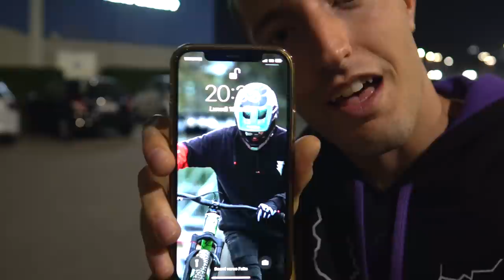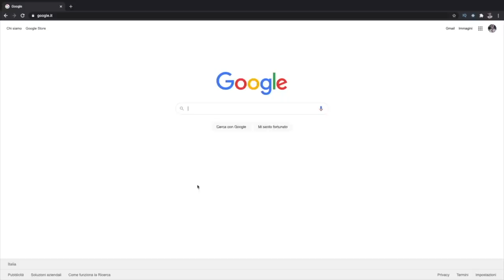SFIDA IMPOSSIBILE: 24h PER IMPARARE BACKFLIP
È possibile imparare backflip in 24 h partendo da zero? Corse lo aveva imparato in 2 ore ma SOLO sul bag... e sul duro? Abbiamo preso una persona che è già capace di andare in bici e gli abbiamo proposto questa sfida impossibile. Prima trampolini elastici allo Zero gravity e poi diretto con la bici al Monza Pizza 💪🏻